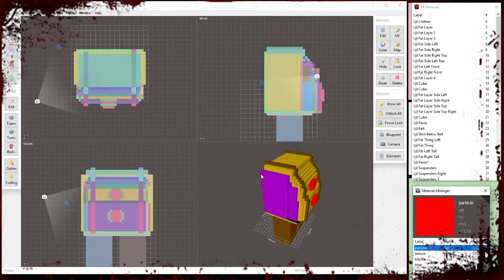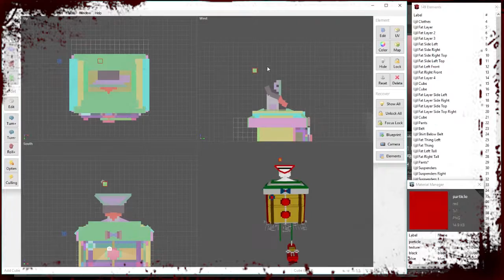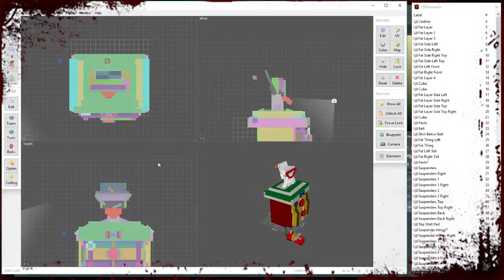Clown Model | Halloween is Coming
Clowns galor! Halloween is coming, so how about a clown model! Cool things are coming guys, so be patient for me a bit longer xD

On a side note, yes this has to do with the creepy clowns on the news. I swear I'm gonna die.

They're after me guys. Save me. Please.

If there's no video next week, assume I'm dead. Harmony you can have my wristband because I promised to give it to you. Cloud you get nothing.

K back to homework xD

Total time modeling is about 5 hours.